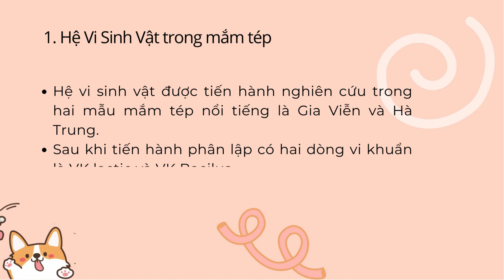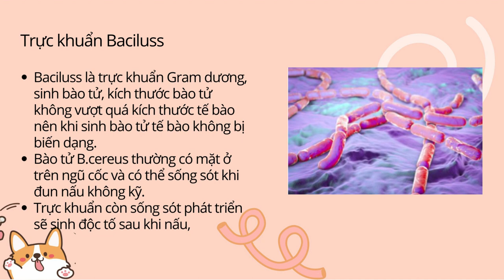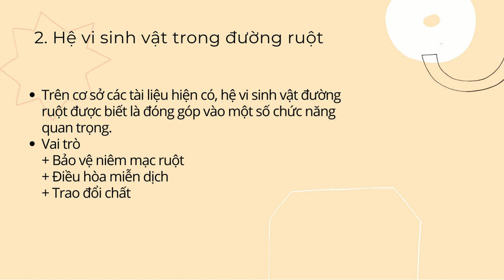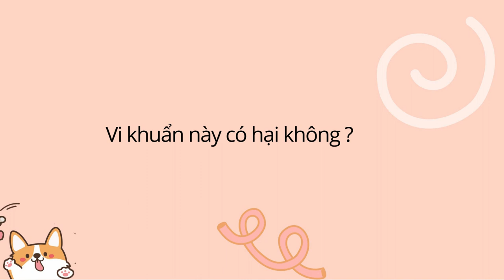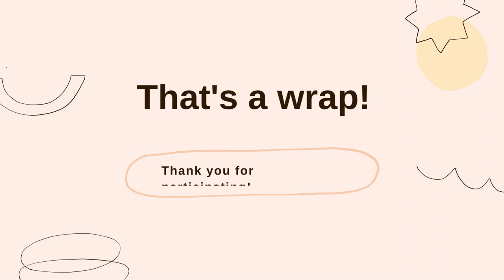4-10-2022, Tuyết Nhi, YHCT45, trình bày vi khuẩn có lợi trong mắm tép.